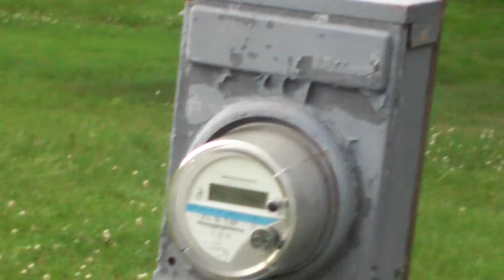Public Library/Science/Biology⚡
6/14/2021 😂